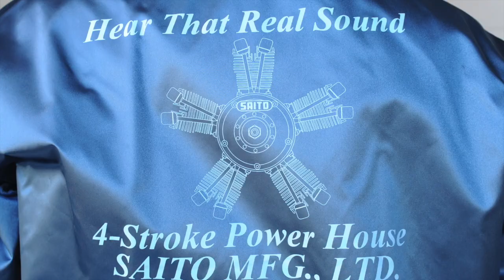ABOUT TOPMODEL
Nous sommes pluridisciplinaires en aéromodélisme pour mieux vous servir 👌
We are multidisciplinary in RC models to better serve you 🛩☀️